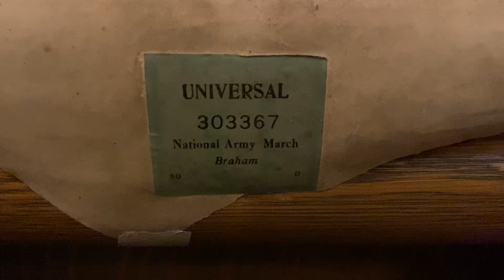National Army March Universal